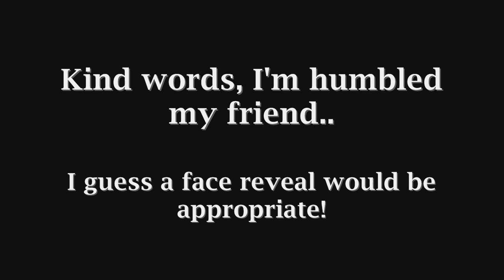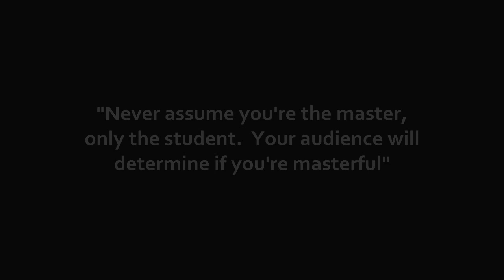MINICLIP TOP GUNNER | MK-ALTRA | INDIRECT HIGHLIGHTS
A player^ who can do anything, comfortably amongst the all time greats!

Thanks for the series Mk, you're a pool juggernaut!